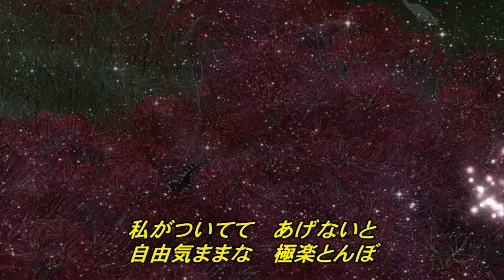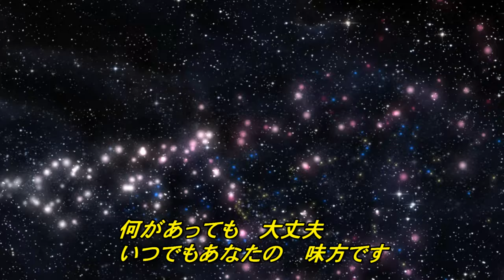【2024年11月20日発売】極楽とんぼ/服部浩子(歌詞付き) cover 心笑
作詞/友利歩未　作曲/桧原さとし　編曲/矢田部正